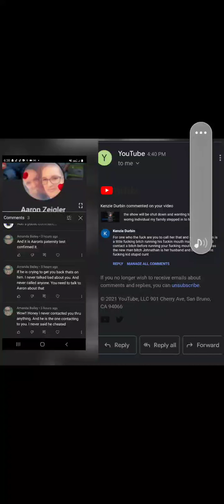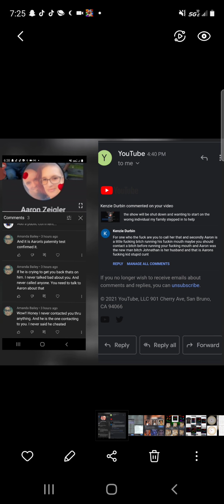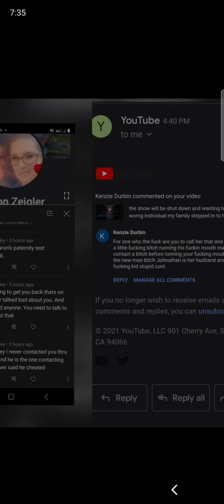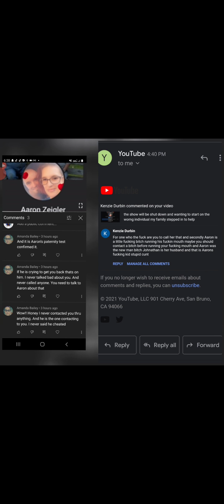people not being honest with there words